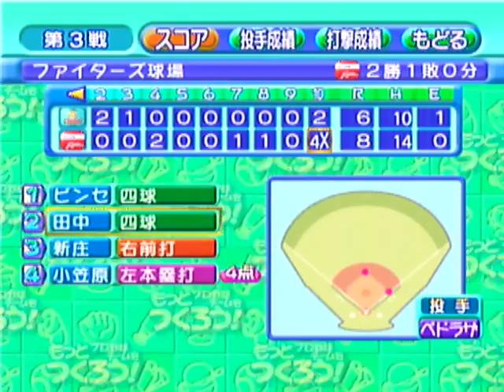【ドリキャス実況】#37 もし2年目の清宮がハムで4番でスタメン固定だったら【もきゅつく】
プロ野球開幕！話したいことが多すぎて長く・・